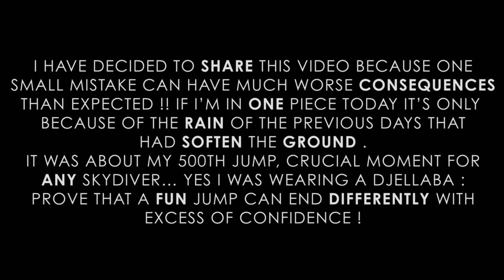Crash! Skydiving impact under canopy.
If you want to see the fun part of the jumps it's here bellow.

Chillflying Crew
by BurnedHead